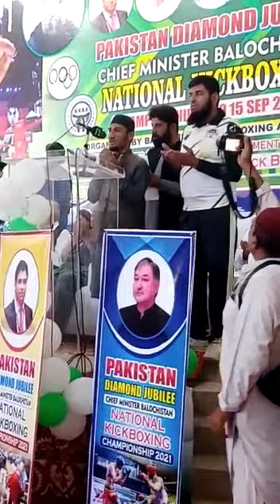3rd Men and Women National Kickboxing Championship13 to15 September 2021 Quetta 🇵🇰✌❤(3)